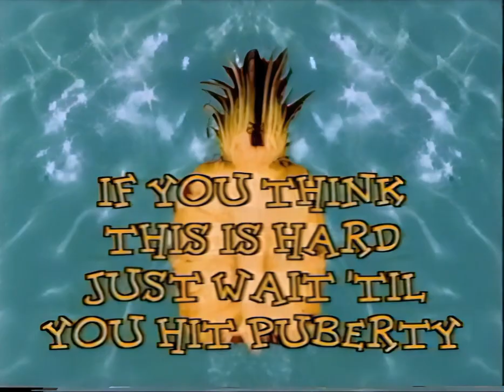GamesMaster S07E05 - Emma Harrison (AI Upscaled to HD 720p)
First aired 17th December 1997.